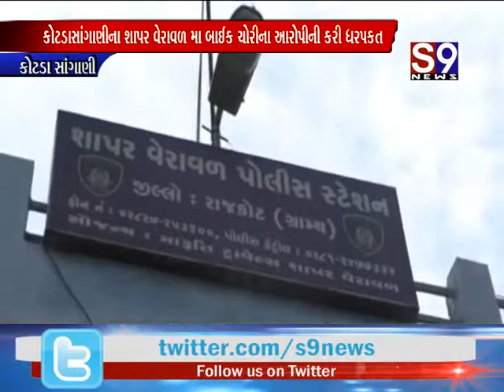કોટડાસાંગાણી : શાપર વેરાવળમા બાઈક ચોરીના આરોપીની કરી ધરપકડ